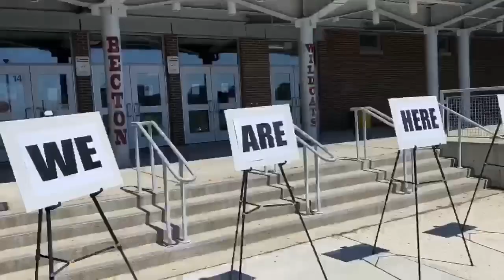Becton HS Mask Safety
Becton provides COVID-19 masks for their faculty, staff, and first responders